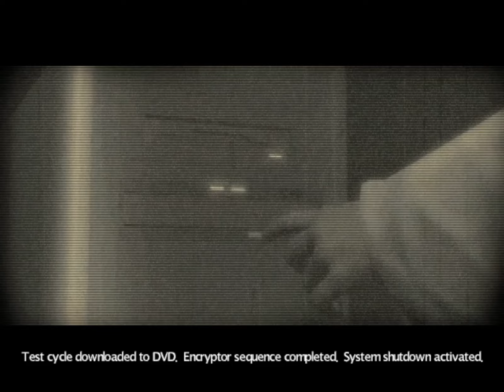Let's Play: Sanitarium (Part 10) - The Lost Village